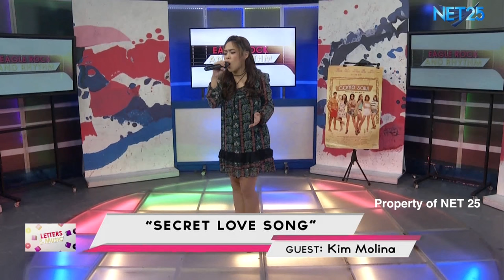KIM MOLINA - SECRET LOVE SONG (NET25 LETTERS AND MUSIC)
KIM MOLINA performed her rendition of Little Mix "SECRET LOVE SONG" in Eagle Rock and Rhythm segment of Letters and Music.